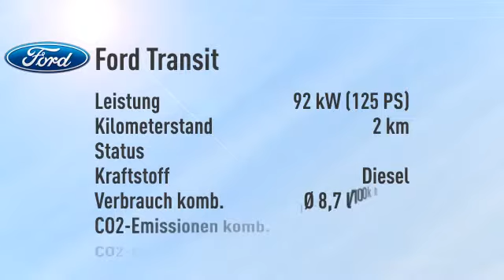Ford Transit Transit Pritsche DoKa 350 EL 4x4 -42%